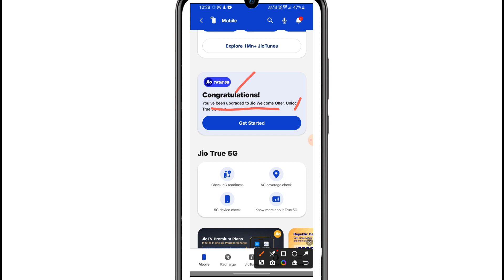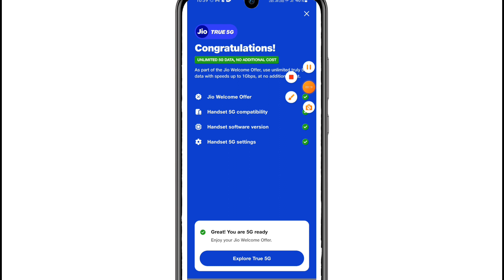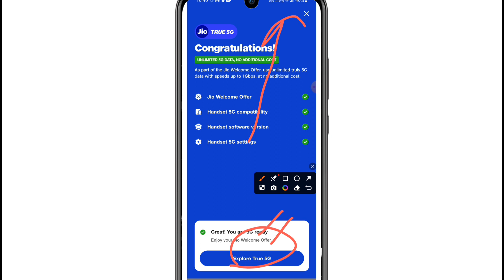Jio 5g Kaise Activate kare 2024 | Enable Jio 5g | Jio true 5g ko On kaise kare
Namskar dosto iss video me baat karenge ki aap apne 5g phone me jio true 5g ko kaise activate kar sakte hai